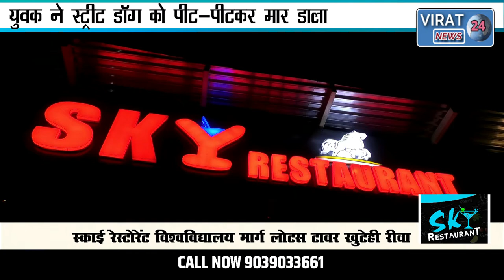फीमेल डॉग संग खेलने आये स्ट्रीट डॉग को देखिये कैसे पीट पीटकर मार डाला बेरहम युवक